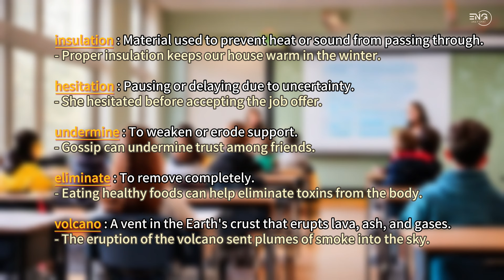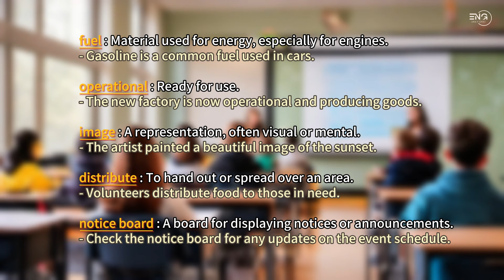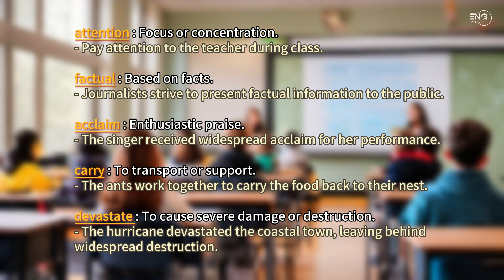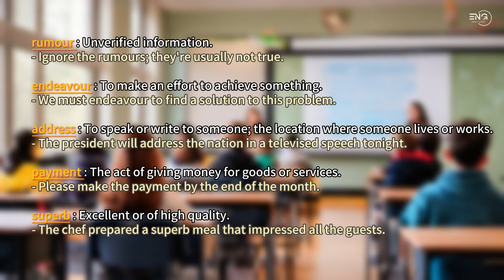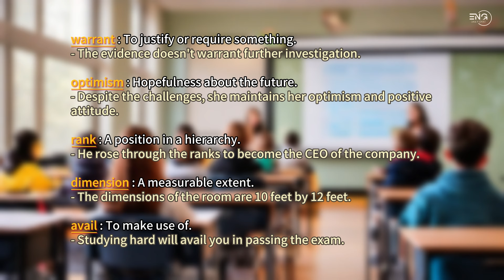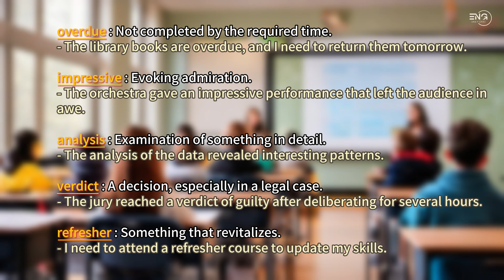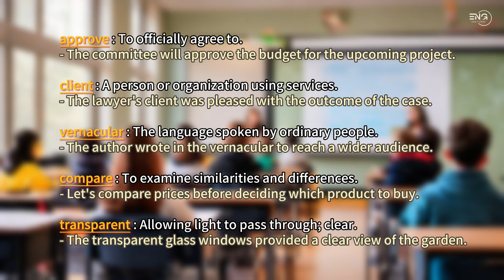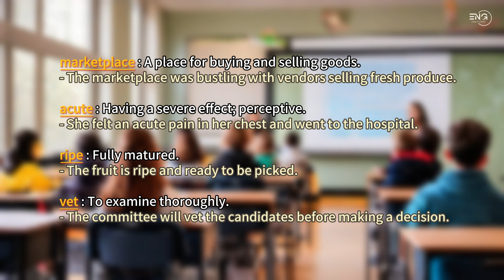Mastering IELTS Core Vocabulary | Lesson 7